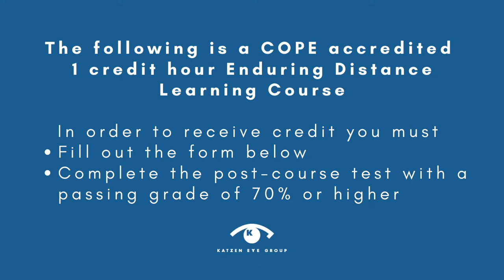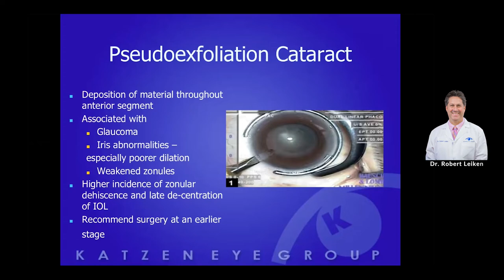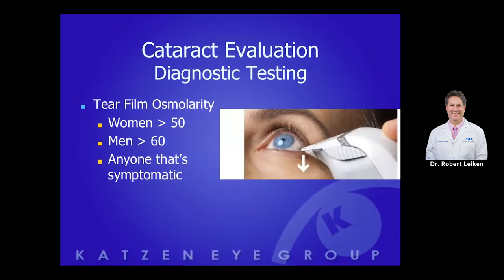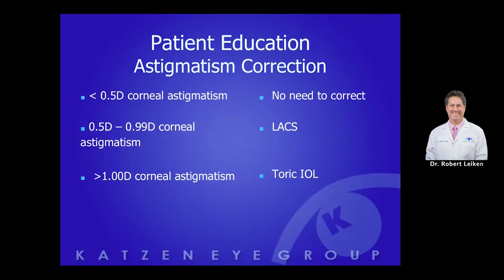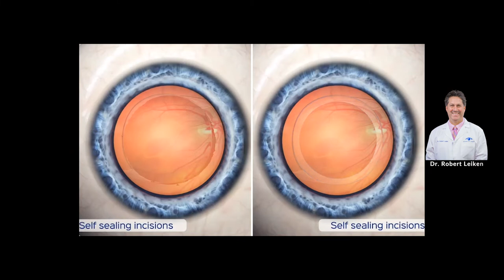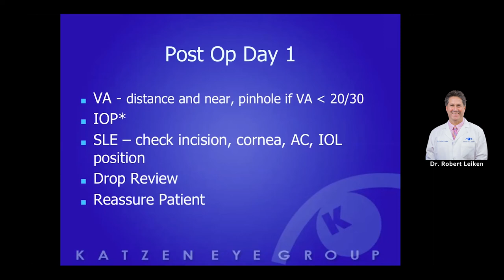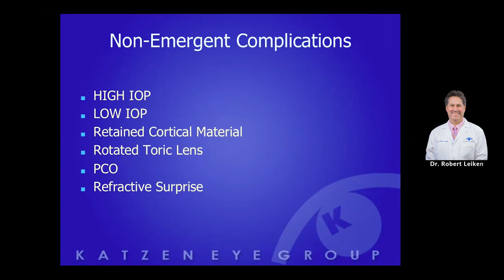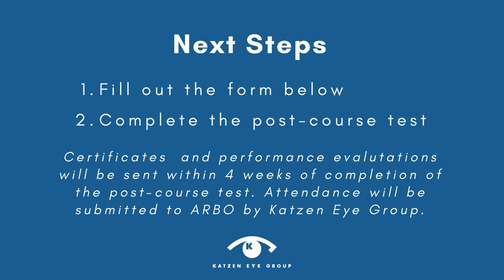Dr. Robert Leikin Enduring CE Co-Management of the Cataract Patient- Katzen Eye Group